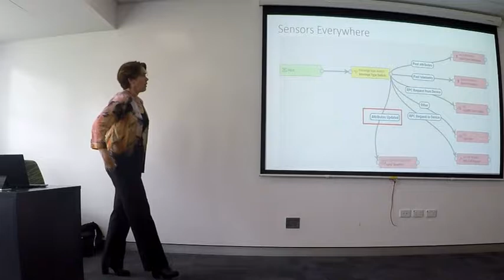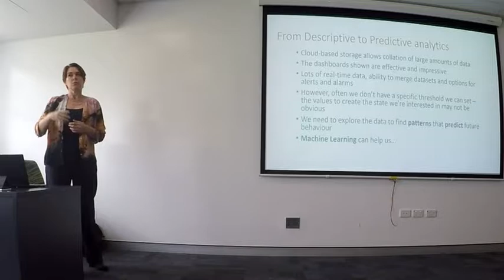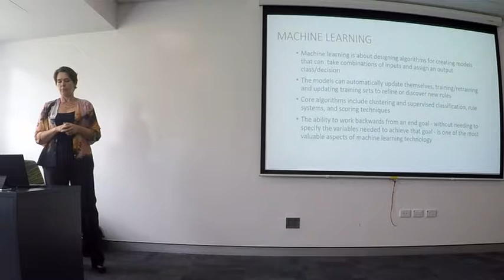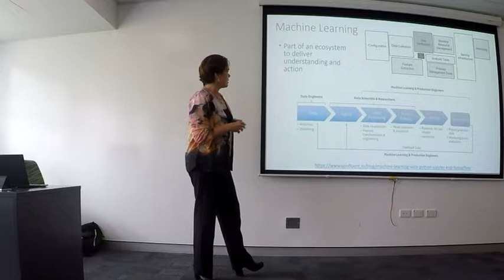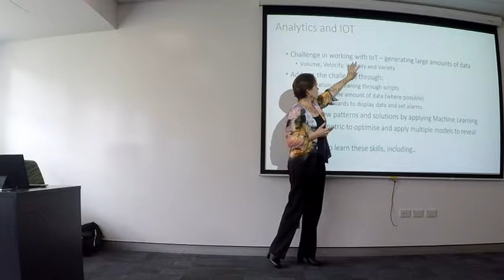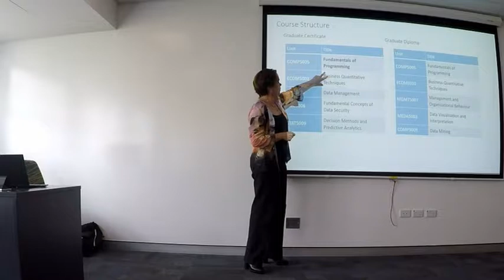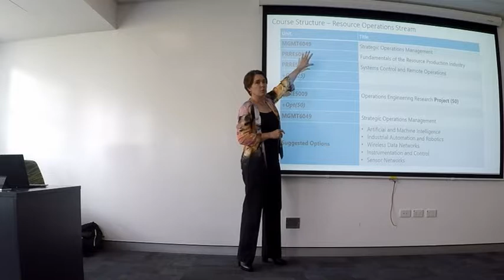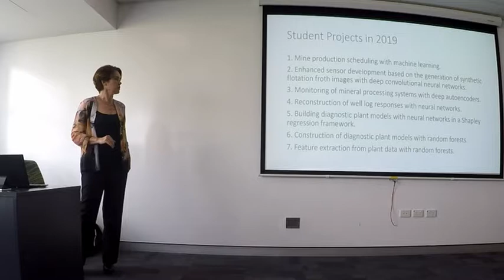Data Analytics Curtin Study Dr Valerie Maxville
Dr Valerie, gives an overview of Data Analytics and analysis offered at Curtin University. Opportunities for Surveyors to broaden their career and skillsets